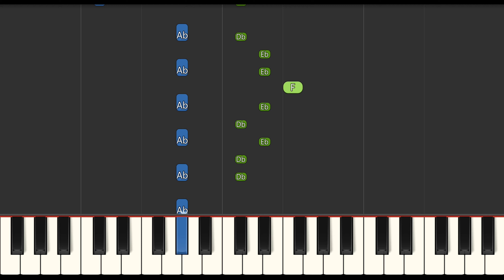Bubu and the Little Owls Theme Song Slow EASY Medium 4K Piano Tutorial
Learn how to play Bubu and the Little Owls Theme Song Slow EASY Medium with this 4K Piano Tutorial. Enjoy!
00:00 - Introduction
00:04 - Medium Piano Original Tempo
00:42 - Easy Piano Slow Tempo